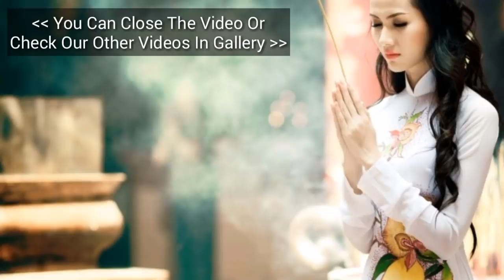HEBOH! Ramalan Zodiak Roy Kiyoshi 1 - 7 April 2019 100% Akurat